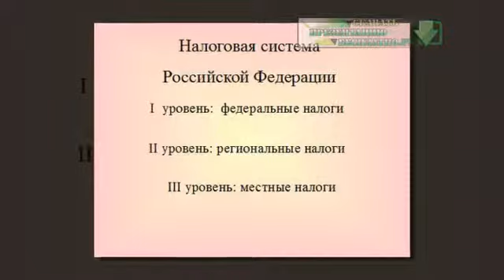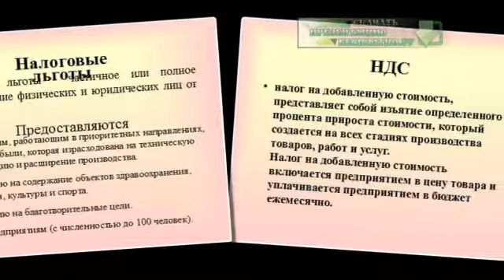Презентация на тему Налогообложение в России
Скачать эту презентацию на тему Налогообложение в России можно на странице